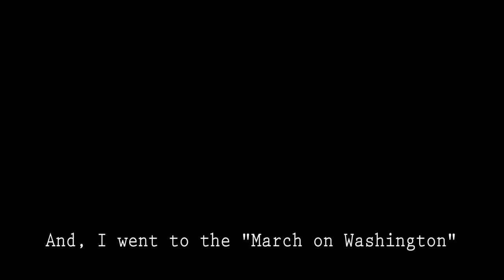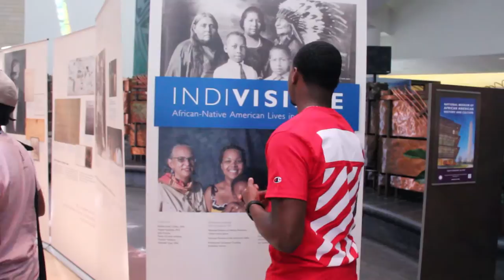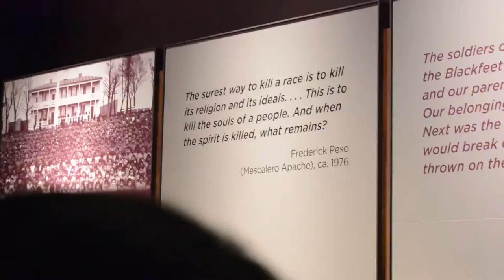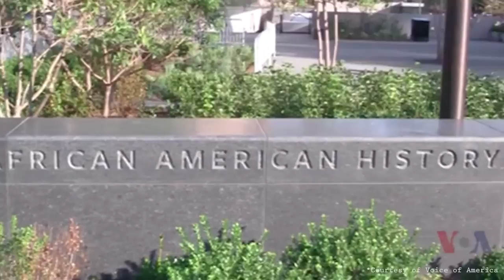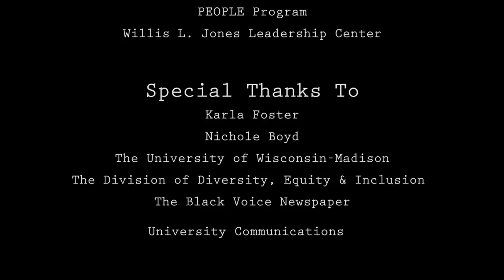History in the Making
History in the Making chronicles the journey of four UW-Madison students, as they embarked on a bus trip with 42 other students and staff to Washington D.C. for the grand opening of the National Museum of African-American History & Culture. The weekend was filled with laughs, tears, hugs and vulnerability that allowed for a transformative experience for all that attended.

Patti Labelle - (A Change is Gonna Come) Courtesy of the National Museum of African American History & Culture